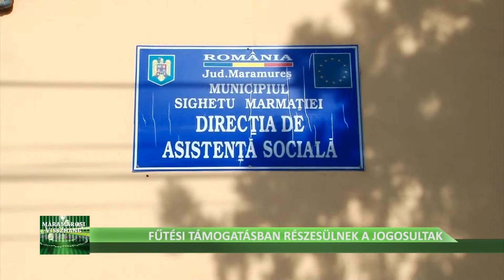Fűtési támogatásban részesülnek a jogosultak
Máramarosi visszhang